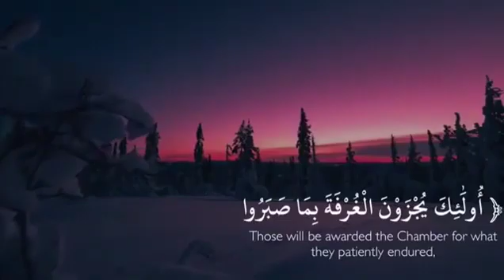‏اللهم اغفر لي ذنبي وجهلي واسرافي في أمري💕🌿 // اشترك بالقناة ليصلك الجديد